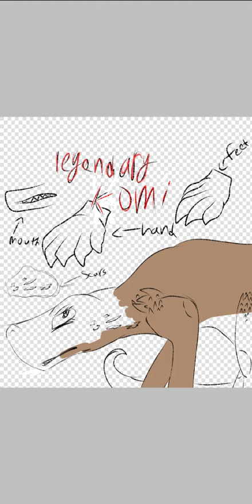Legendary Komodithrax My Ov - Speedpaint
Im on amino my amino is supernovapyscho amino by the way, Im On Gojira amino not Godzilla Amino and Ka Amino.